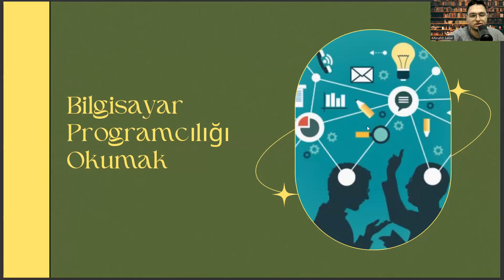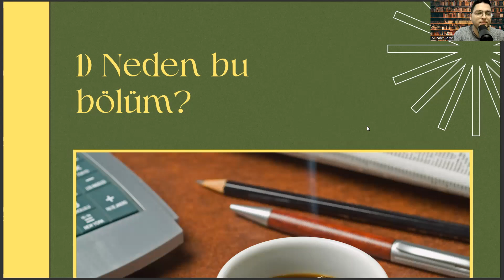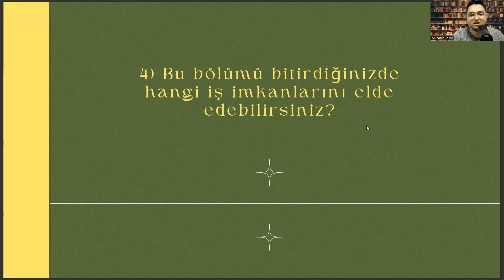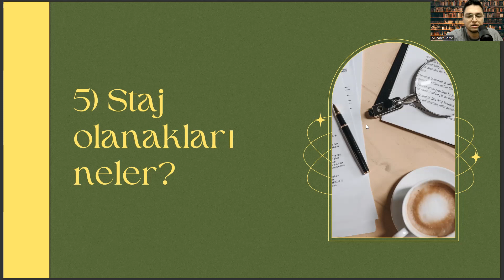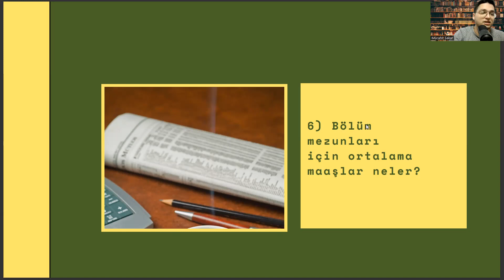Işık Üniversitesi'nde Bilgisayar Programcılığı Okumak | İş Olanakları, Maaş, Staj, Kampüs vd.